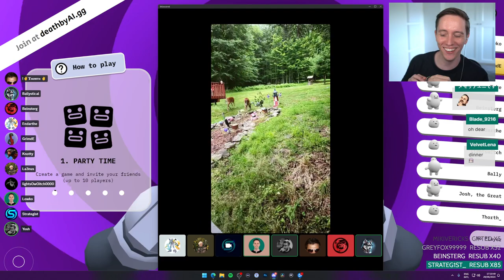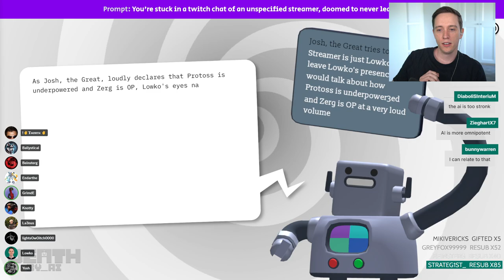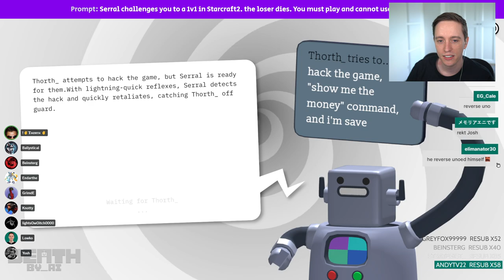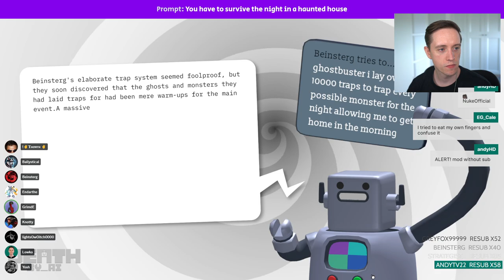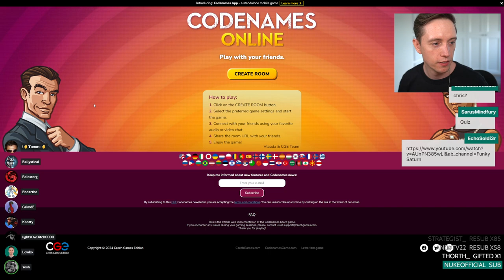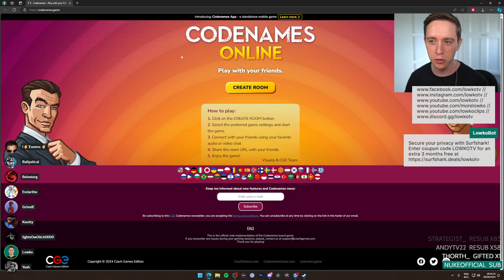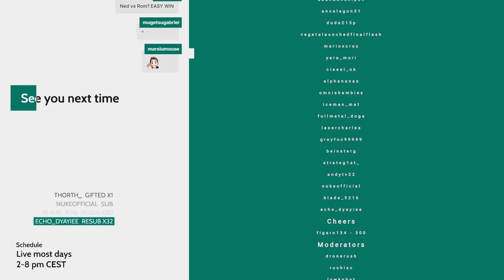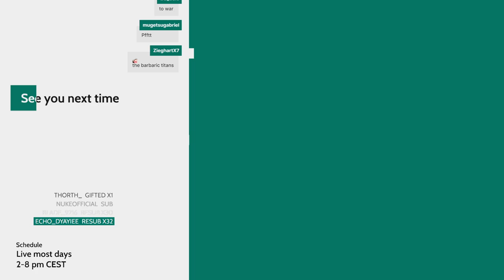LowkoTV: June Patreon Arcade Night! (2024)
This is LowkoTV Patreon Arcade Night from 29 June 2024. Enjoy it!